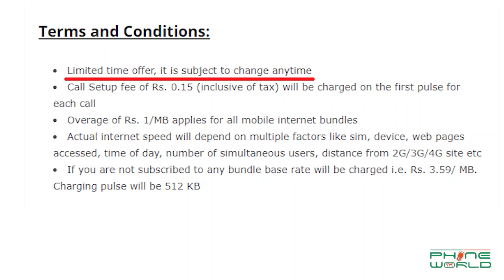Ramazan Bonus Offer | Packages and Offers